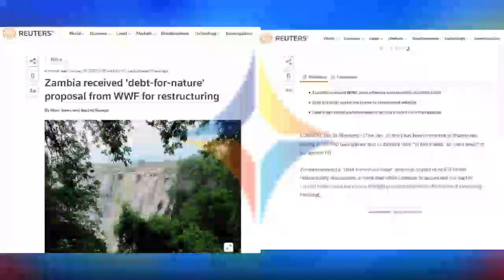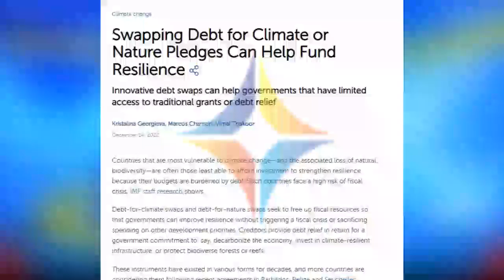DIAMOND INSIGHT OF: PROPOSING DEBT FOR NATURE SWAP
You are watching the Diamond Insight of: Proposing For Nature Swap

Catch the DiamondInsight everyday during the DiamondNewsDesk at 20:00 hrs.